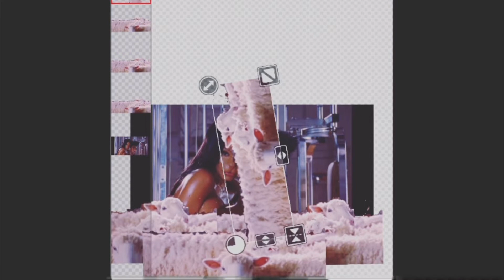Friday: Weekly Vlog: adaptation, feelings, apparel attraction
Makes no sense to feel this way !!